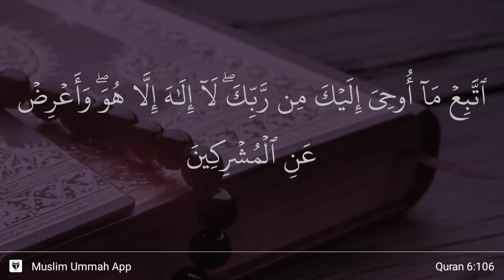Al-An'am ayat 106